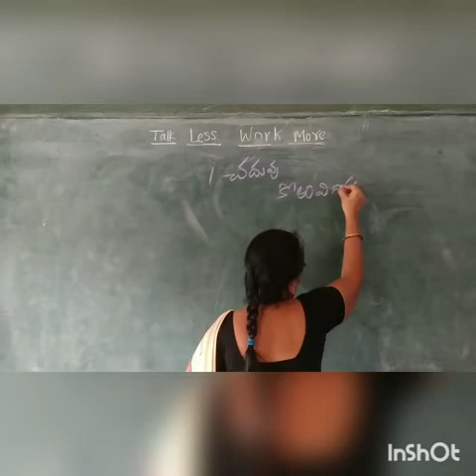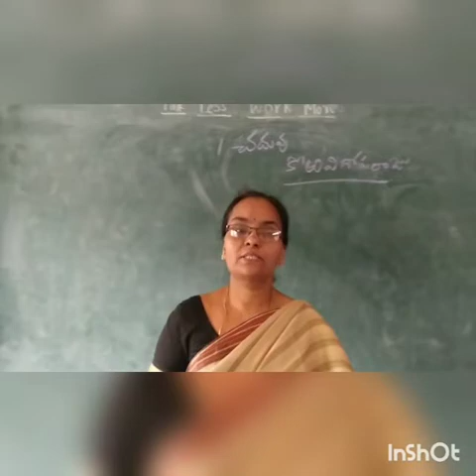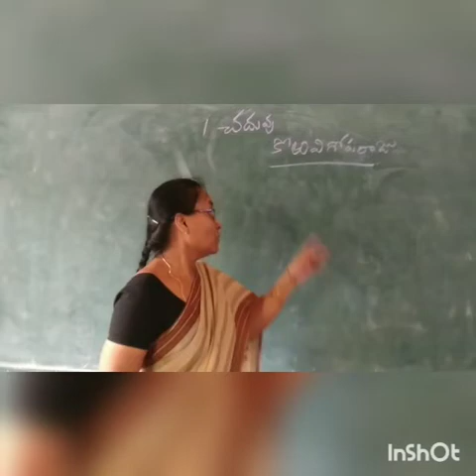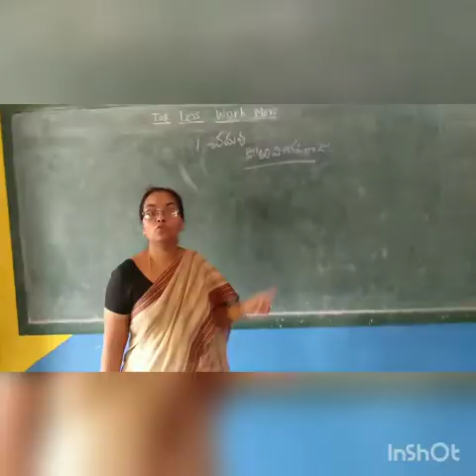InShot 20200603 104902612